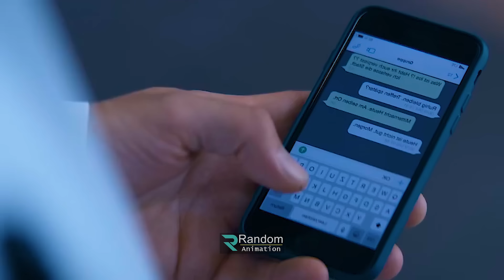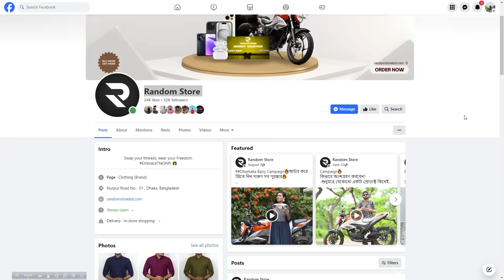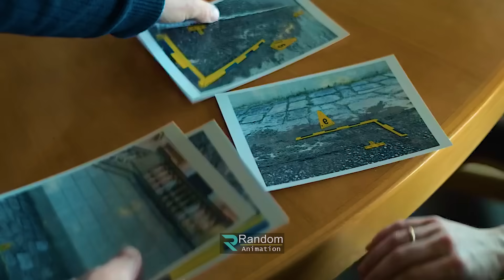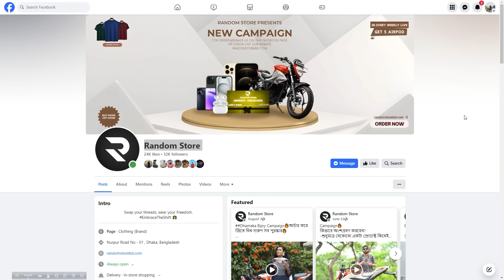জার্মান টিভি সিরিজ - পার্ট ০২ explanation In Bangla | Random Video Channel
korean movie
korean
 kdrama
 chinesedrama
 movieexplainedinhindi
 koreandramaexplainedinhindi
Movies Insight Hindi
Movies Story
Movies explanation
movies summary
hollywood
Bollywood
Cinemar golpo
film bangla
Cinema story bangla
Bangla chayachabi
Tollywood
Bangla chobi
Hollywood explanation
Explain
Explained
Movie explained
Hindi
Horror movies
Movie
Full story
Sci-fi movie
Full movie in Bangla
Ending explain
or goppo
Drama
Thriller
Horror
science fiction
scifi
Mystery
adnan Cottage
cottage
cinemar golpo
Haunting tube
er goppo
Golpo
ending explained
movie explanation
Ending Explained
Story Explain
TALESS
new movie
movie review
movie channel
মুভির চ্যানেল
মুভিফ্রিক টিভি